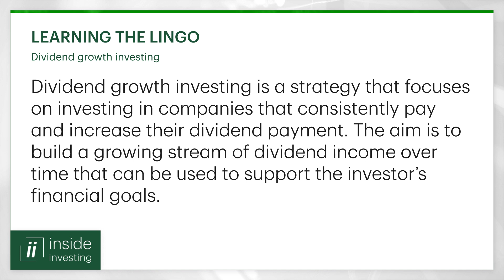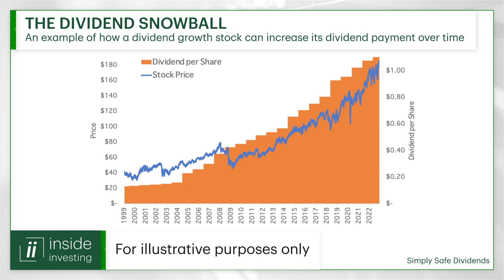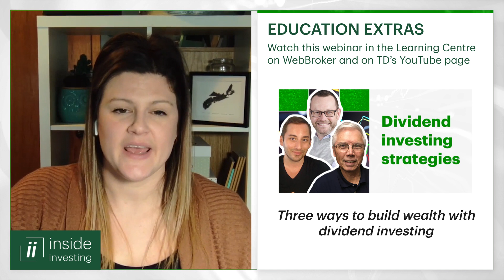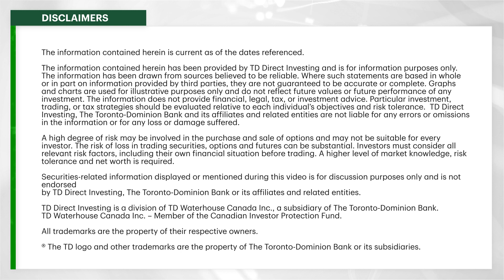How I was able to retire at age 34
There's a growing number of Canadians who aim to retire much earlier than the standard age of 65 by pursuing a movement called "financial independence, retire early," or FIRE. These individuals rely on a combination of saving aggressively and investing wisely to help them accelerate the building of a nest egg that can support their lifestyle for several decades or more.

In this webinar, author Derek Foster from Stop Working explains how his approach to investing helped him retire at age 34 – even as he raises a family of eight children. He also explains some of the saving and investing habits that helped him stick to his ambitious plan through the ups and downs of the market.